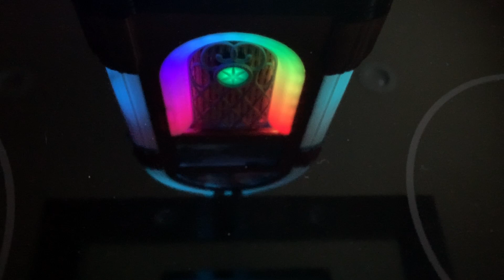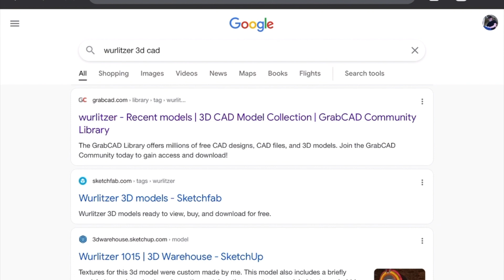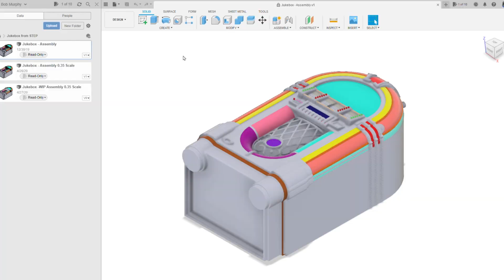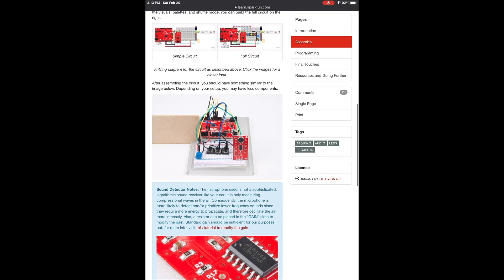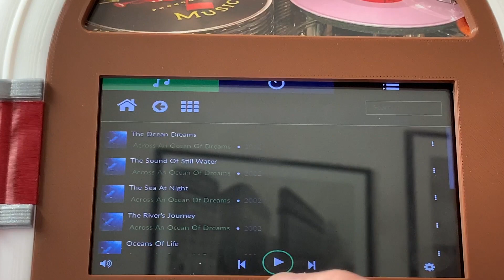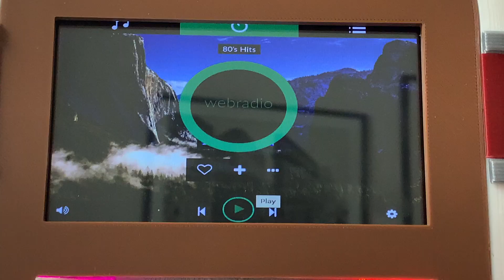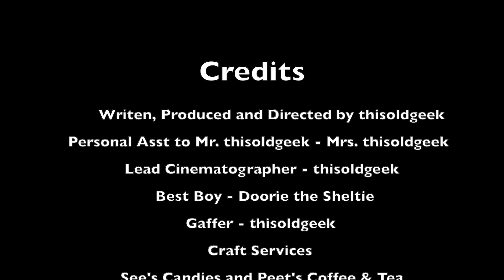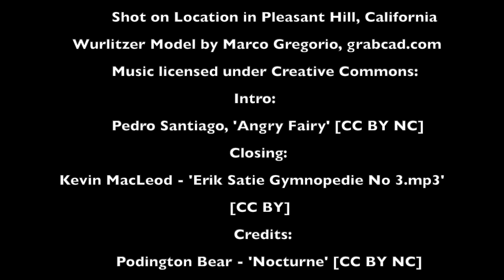Modern Jukebox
A showcase for a 3D printed jukebox. Plays your own music, web radio, Pandora, Spotify and AirPlay.
As a showcase, it's different from a step-by-step video build log. This tells a story.

𝐌𝐞𝐧𝐭𝐢𝐨𝐧𝐬:
MiniZ, Mini Streaming Radio

𝟑𝐃 𝐌𝐨𝐝𝐞𝐥
Based on Classic Jukebox by Marco Gregorio

𝐂𝐫𝐞𝐝𝐢𝐭 𝐟𝐨𝐫 𝐭𝐡𝐞 "𝐖𝐞𝐞𝐤𝐬 𝐨𝐟 𝐌𝐚𝐤𝐢𝐧𝐠..." 𝐜𝐚𝐥𝐥𝐨𝐮𝐭
That was in the comments section for Zack Freedman's video:
Comment by user manaquri.

𝐌𝐮𝐬𝐢𝐜
Intro: